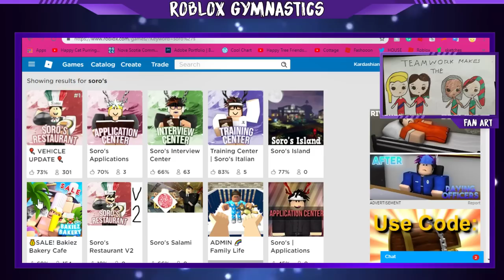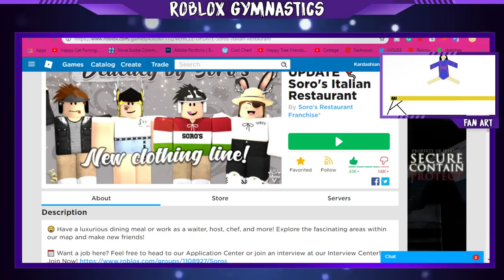Kard EATS FOOD!!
Join me as I eat and test different restaurants and cafes on Roblox!

🤸This is a family-friendly stream, so please keep that in mind in the stream chat🤸

Send Fan Mail/ Fan Art to:

Roblox Gymnastics
c/o Jessie
218 Fraser Road
Harmony, Nova Scotia
Canada
B6L3K8

Roblox Gymnastics/OGC is a family-friendly community allowing anyone of any physical ability to compete in the sport virtually. We offer monthly competitions, fun events, and a supportive and friendly environment.

Rules:
-No Swearing
-Respect Everyone
-Be a Good Sport
-Be Appropriate
-No Advertising/Asking for Shoutouts